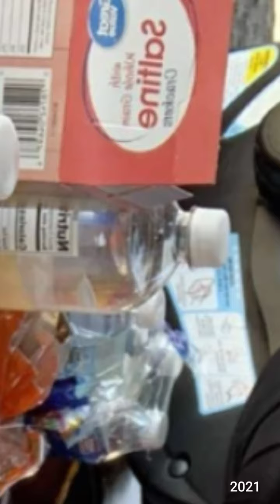March 5, 2021